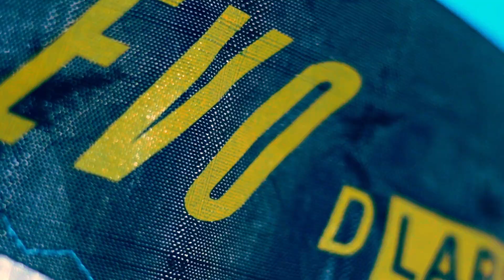2023 Evo DLab